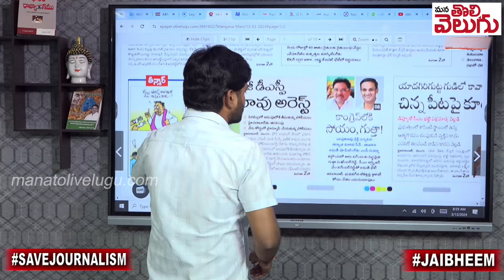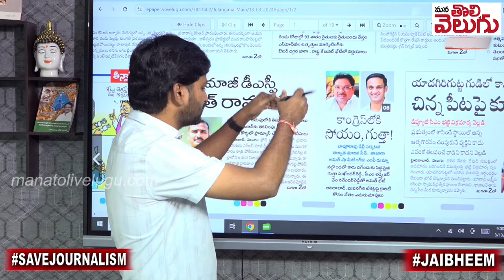కాంగ్రెస్ లోకి సోయం, గుత్తా! | MP Soyam Bapu rao And Gutha Amith Reddy Joins In Congress?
కెసిఆర్ కు బిగ్ షాక్! కాంగ్రెస్ లోకి సోయం, గుత్తా! |  MP Soyam Bapu rao And Gutha Amith Reddy Joins In Congress? | Mana Tolivelugu